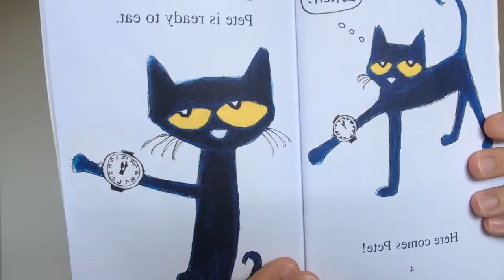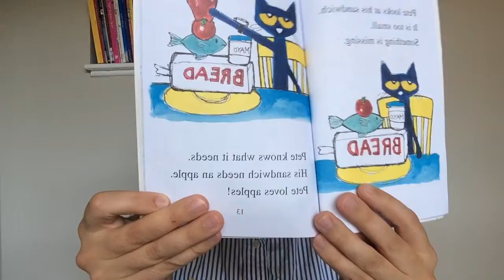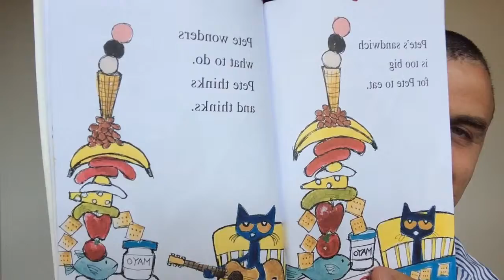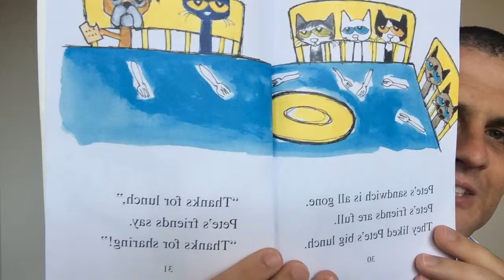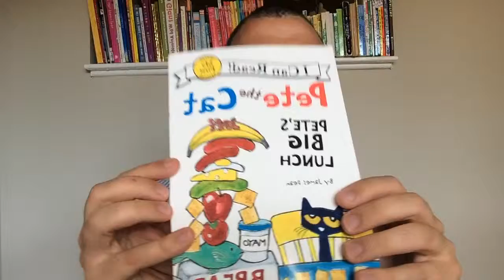Pete the Cat: Pete's Big Lunch by James Dean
For example, I received "Baby Beluga" by Raffi a few years ago.  After seeing Raffi's video,

I was able to get a lot more out of the book, and it is one of my children's favorites.  I am hoping to make a similar contribution.